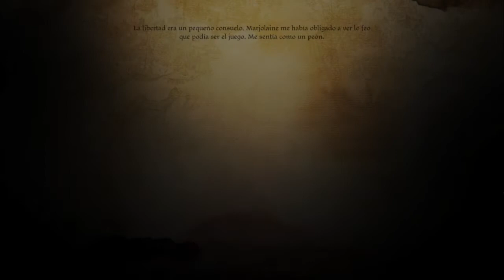Let's Play Dragon Age Origins | PC | Español | Capitulo 12 - La canción de Leliana